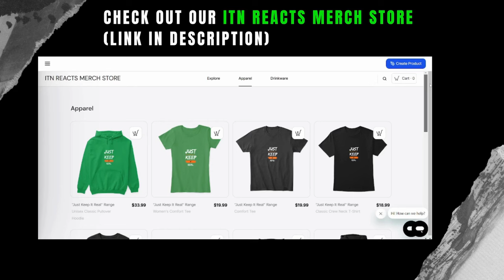Diana Ankudinova & Dima Bilan - In the area of the heart (Reaction)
thankful for.

• Diana Ankudinova
• Reaction